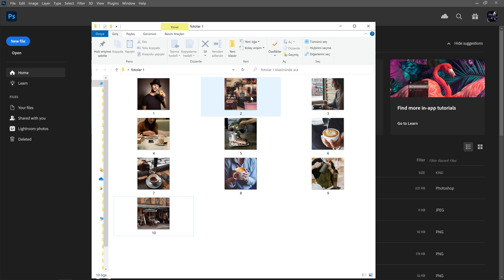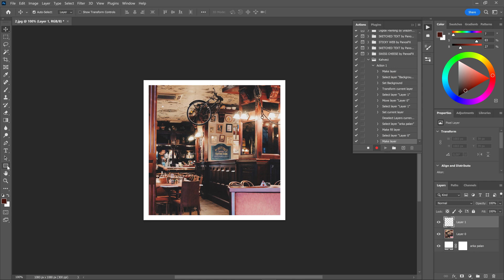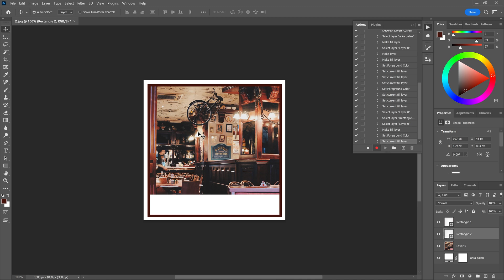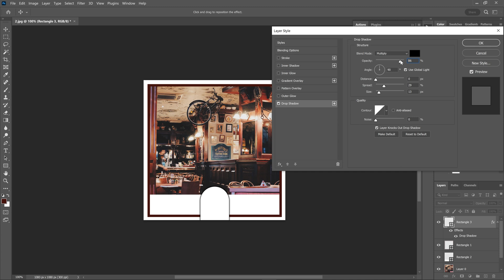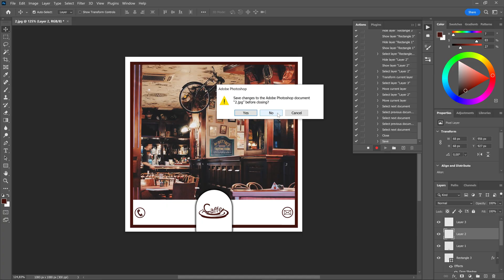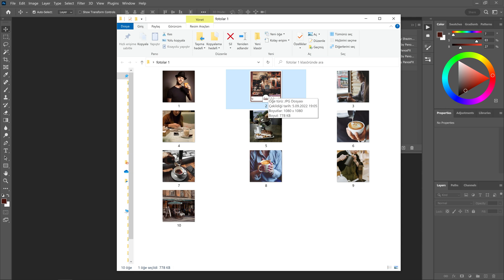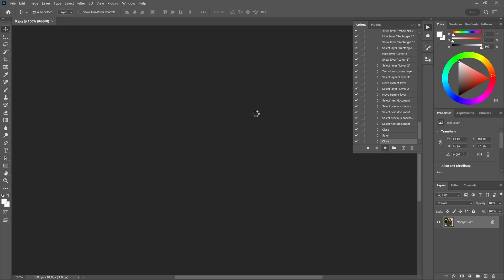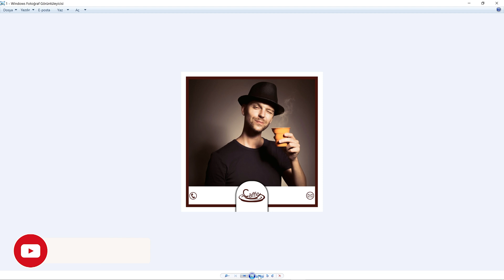TOPLU TASARIM TEKNİĞİ | Automate Batch | Photoshop Dersleri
Herkese selamlar; Birden fazla fotoğrafa veya dosyaya aynı tasarımı yapmak istiyorsanız, özellikle sosyal medyada kurumsal firmaların sayfalarına tasarım yapanlar, bu Photoshop videosunu izleyin.

Photoshop Automate Batch
Photoshop Actions

İyi seyirler.